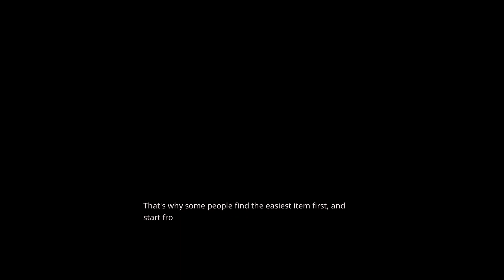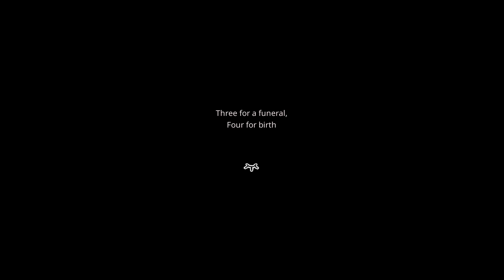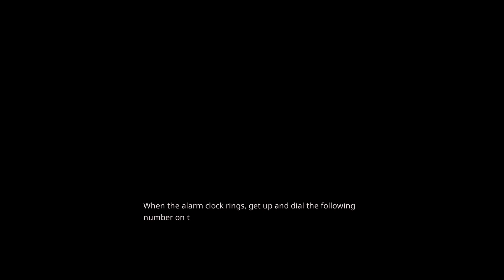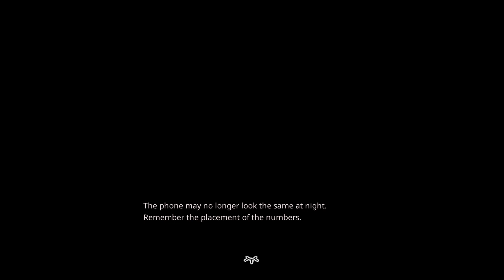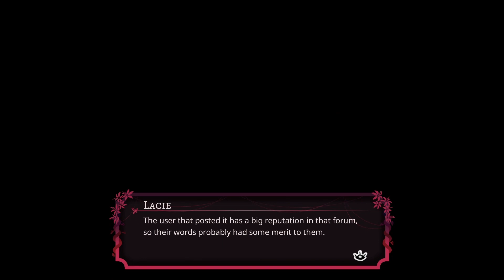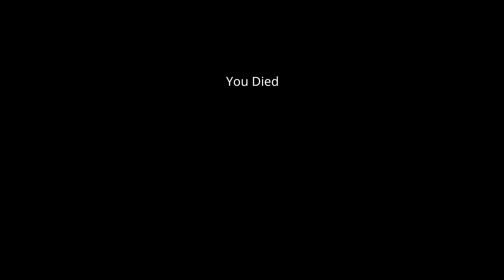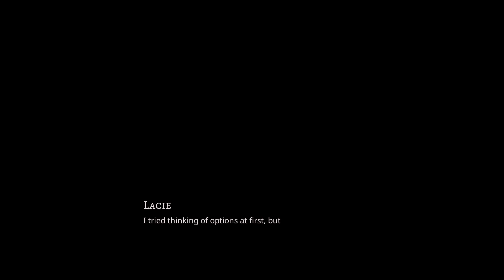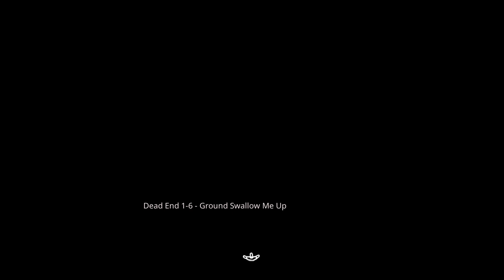Eaten by a plant, how lovely! | Paper Lily - Chapter 1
Bloody egg heads!
Back again with another Paper Lilly video, this time we take the perspective of Lacie, hop on a bus and pop off with a packet of salt!
(Might shorten future episodes due to the run time)

Paper Lily is a story-driven, psychological horror RPG where each puzzle has multiple solutions and outcomes. There is always another way.
Follow Lacie's story as you explore a dangerous hidden world, solve puzzles in multiple different ways, and face strange enemies. The game is playable in about 4 hours and contains multiple endings depending on your actions.